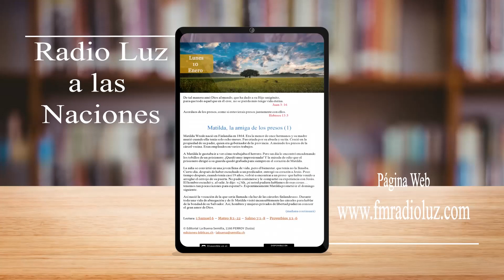La Buena Semilla 27 de Enero